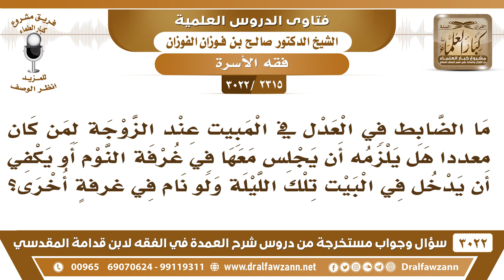[2315 -3022] ما الضابط في العدل في المبيت عند الزوجات، هل يلزمه أن يجلس معها في غرفة النوم؟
-"[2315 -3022] السؤال: ما الضابط في العدل بالمبيت عند الزوجة لمن كان معدداً هل يلزمه أن يجلس معها في غرفة النوم أو يكفي أن يدخل في البيت تلك الليلة ولو نام في غرفةٍ أخرى؟
الجَوَابُ: نعم المطلوب أنه يكون في البيت عندها، وأما كونه معها في الفراش هذا ليس بلازم.
للاشتراك في قناة الشيخ صالح الفوزان

للاستفسار والإقتراحات والدعم
رئيس الفريق
لمشروع كبار العلماء